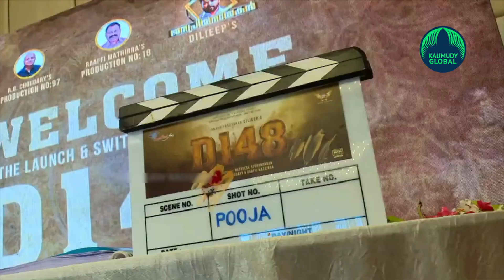Celebrities grace Pooja ceremony of Dileep’s new film 'D148' in Kochi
Thumb: Puja ceremony of Dileep’s new film 'D148'…

Dileep is making a perfect comeback in 2023 with his 148th fim. He will be teaming up with the Udal director Ratheesh Reghunandan. Dileep’s 148th film started with a pooja function on January 27. Renowned filmmaker Joshiy, actor Jiiva and several other prominent celebrities from the Mollywood film industry were present. The puja function was held in Kochi, Kerala.